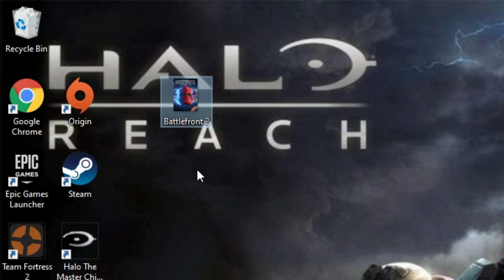Robot Rock?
I made This video to honor Daft Punk. Rest In Piece Daft Punk you will be missed. DAFT PUNK